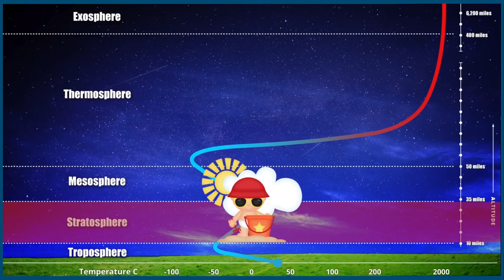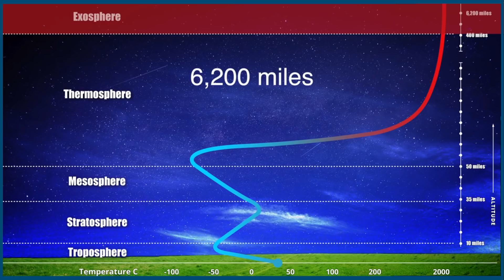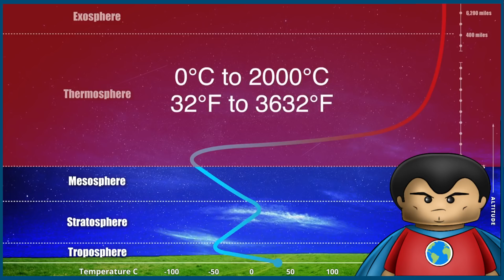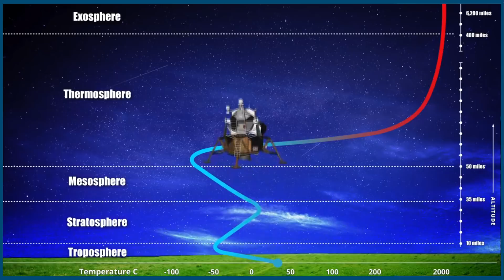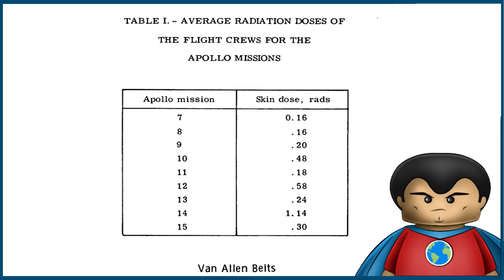An Even Funnier Thing Happened When We Went To The Moon... Part 1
The people at Better Mankind don't think we went to the moon... So I explain it!